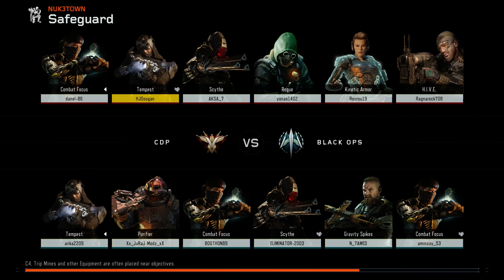10 Reasons Why I Am Buying Call Of Duty WW2!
NEW COD HYPE! - 10 Reasons Why I Am Buying Call Of Duty WW2!